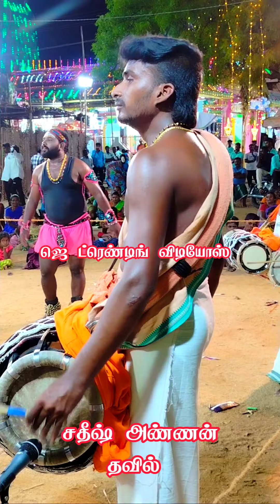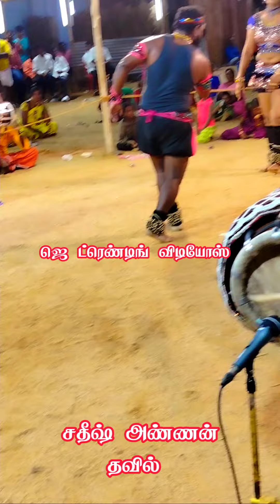மருதாணி சிகப்பு சிகப்பு பாடல் தம்பாலூரனி முத்துகுமார் அண்ணன் நையாண்டி மேளம்